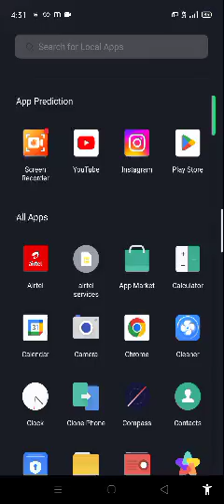November 24, 2023